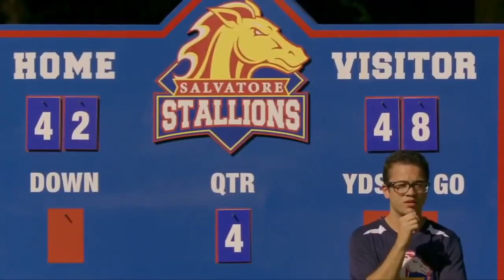Legacies 1x02 Josie Takes Down Dayna, Josie uses Magic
"Some People Just Want To Watch The World Burn"